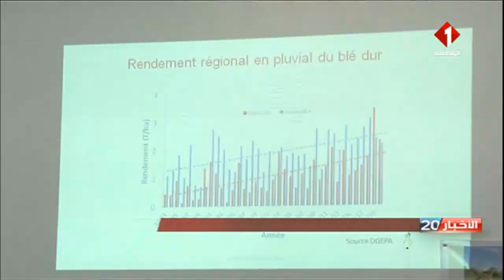باجة : ورشة تفكير حول مشروع تنمية الكفاءات في البحث الفلاحي للتأقلم مع التغيرات المناخية